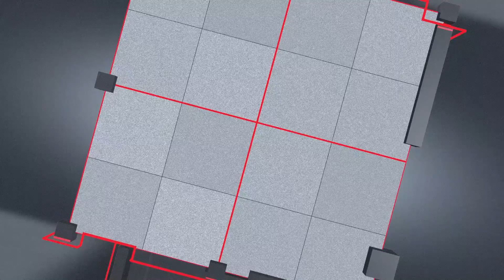Rozpad Federacji Rosyjskiej? Wojna to POCZĄTEK-KOŃCA Rosji jaką znamy? [ANALIZA + SCENARIUSZE]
Porażka Kremla w wojnie z Ukrainą staje się coraz bardziej prawdopodobna, dlatego po prawie roku konfliktu zdumiewa niemal całkowity brak dyskusji na temat skutków rozpadu Rosji na mniejsze organizmy państwowe - twierdzi politolog Alexander John Motyl.
Czy rozpad Federacji Rosyjskiej jest możliwy? Jakie mogą być scenariusze rozwoju sytuacji?